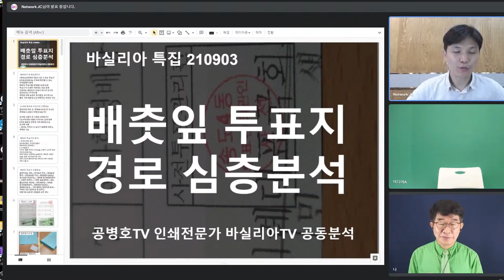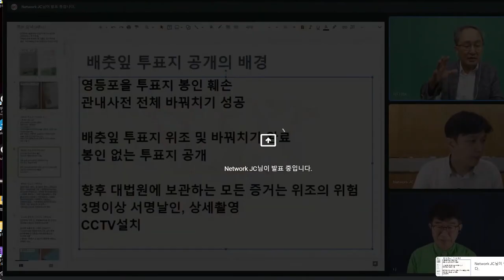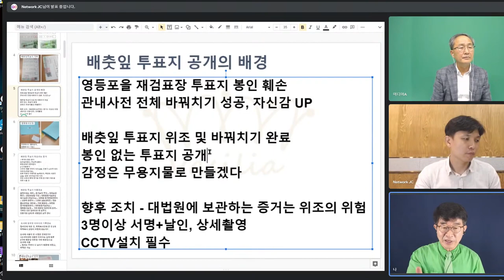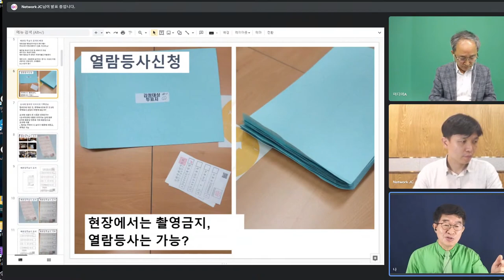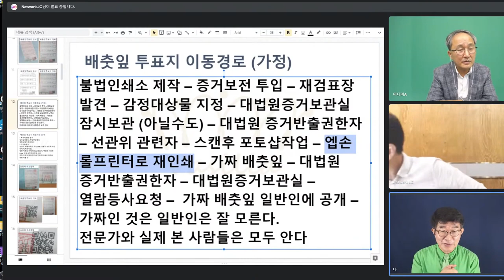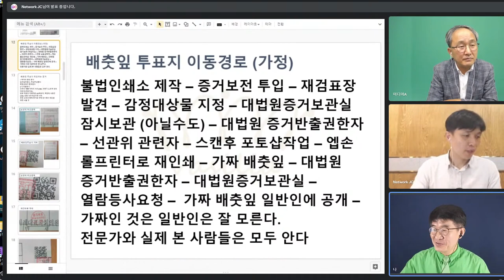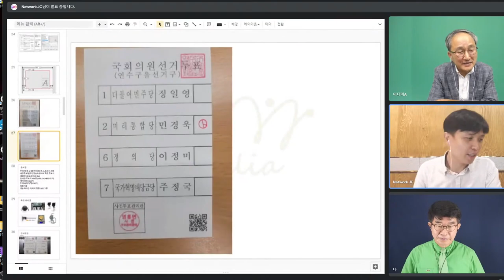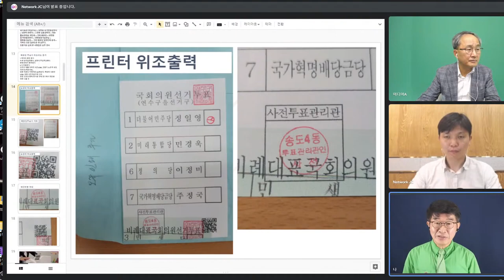[위조-풀] "배춧잎 투표지 위조범죄와 대법원" / 대법원으로서는 대단히 수치스런 사건 / 법원 역사상 이런 사례는 없었을 것 / 대법원 핵심관계자 개입 [공병호TV]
Bitcoin : 3MTW849AkP2ftLeSK2teZHMmzLu7Z83s9U